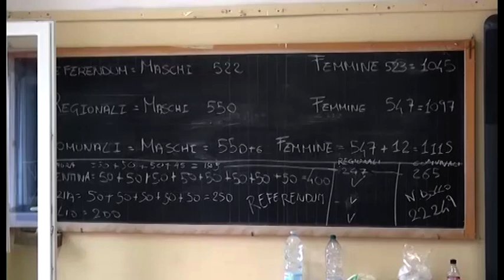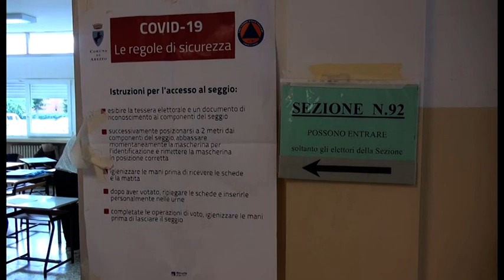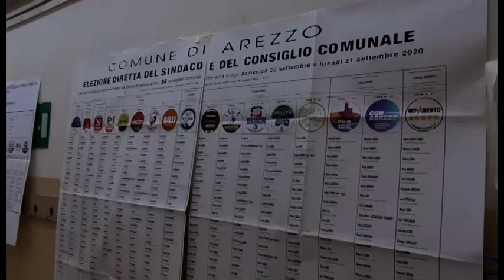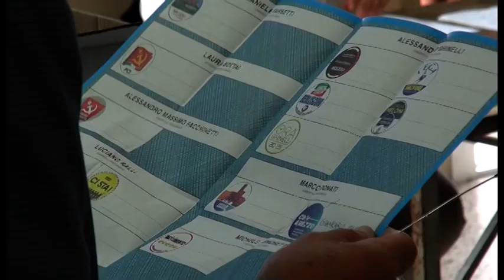Elezioni regionali, Lucacci(FdI): “ripagato il nostro lavoro. Adesso abbiamo struttura e voti”